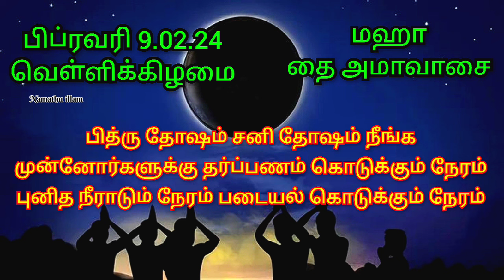9.02.24 வெள்ளிக்கிழமை தை அமாவாசை இந்த நேரத்தில் புனிதநீராடி முன்னோரை வழிபட்டால் புண்ணியம் கிடைக்கும்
தை அமாவாசை 2024 பிப்ரவரி அமாவாசை 2024 தை அமாவாசை முன்னோர் வழிபாடு பித்ரு தோஷம் நீங்க தை அமாவாசை வழிபாடு பரிகாரம் முன்னோர் சாபம் முன்னோர் தர்ப்பணம் திதி
தை அமாவாசை நாள் நேரம் முன்னோர் வழிப்பாட்டு முறை
தை அமாவாசை வீட்டிலே முன்னோர் வழிபாடு எப்படி செய்வது
பித்ரு தோஷம் பித்ரு சாபம் நீங்க தை அமாவாசை முன்னோர் வழிபாடு.தை அமாவாசை தர்ப்பணம் கொடுக்கும் நேரம் படையல் போடும் நேரம்